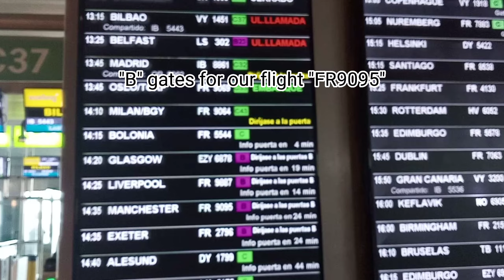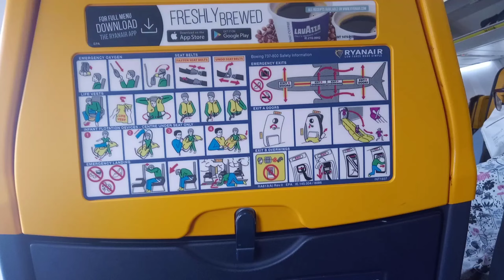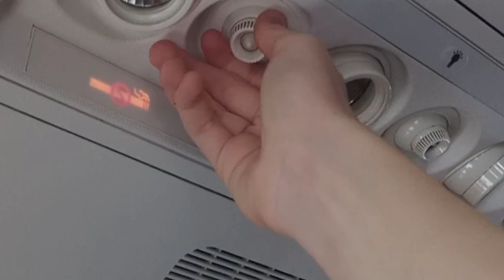| Trip Report | Ryanair Boeing 737-800 Alicante (ALC) - Manchester (MAN) Dreamliner Livery!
Thank You Very Much for selecting on this video!

Today's Aircraft:

Airline: Ryanair 🇮🇪
Aircraft: Boeing 737-8AS ✈️
Registration: EI-DCL 🇮🇪
Departure Airport: Alicante Elche Miguel Hernandez (ALC) 🇪🇸
Arrival Airport: Manchester (MAN) 🇬🇧
Flight Number: FR9095 ✈️